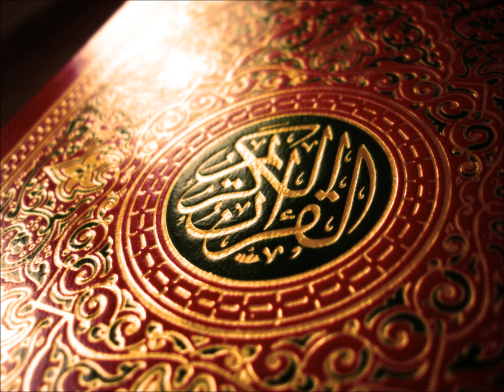~081. Surah At-Takwir (The Overthrowing)(Tafsir)(Part 4)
السلام عليكم و رحمة الله و بركاته و مغفرته

This is a tafsir, commentary, given by Brother Nouman Ali Khan on the Quraan.

This is the tafsir of the 81st Surah (Surah At-Takwir)(The Overthrowing). It is a fantastic piece of media which truly brings out the beauty of the Quraan, its literary miracle allowing the listener to appreciate the choice of words Allah uses to deliver his message.

I strongly recommend anyone who has the ability to sign up for any of the courses offered if they are able to do so, inshallah you will be in such a position.

Anyone who would like to download these in order to listen at their pleasure,  may do so from:

The 30th juz is covered by Brother Nouman, while others are covered by Shaykh Abdul Nasir Jangda

Here you may look at a rough translation of the Surat with the Arabic to follow along with the audio:

This starts from the 78th Surat (Surah Naba) all the way till the end of the 30th Juz. It is a fantastic piece of media which truly brings out the beauty of the Quraan, its literary miracle allowing the listener to appreciate the choice of words Allah uses to deliver his message.

I request your du'aas for myself, my family and the ummah. جزاكم الله